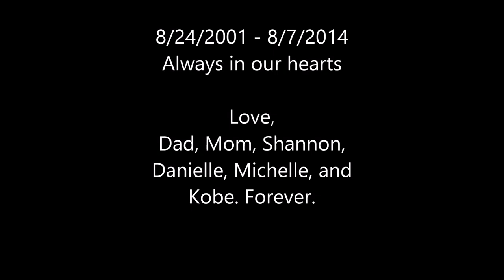A Memorial for Snoopy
8/24/2001-8/7/2014

Snoopy was a fun, intelligent, and gentle dog who touched all those he met. And probably slobbered on them as well. RIP, old friend.